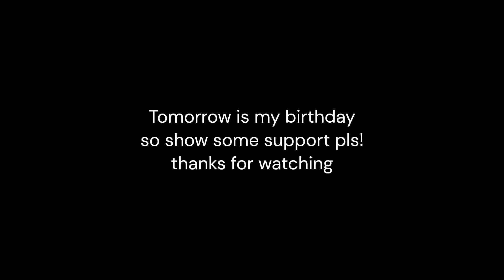VS ANXLYZE (old clip) (Vineboy pov)